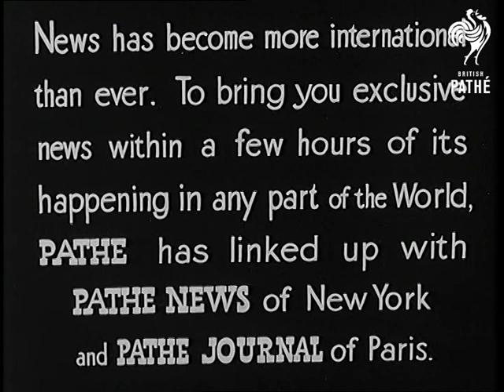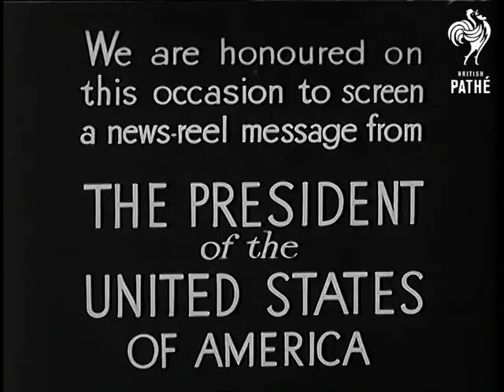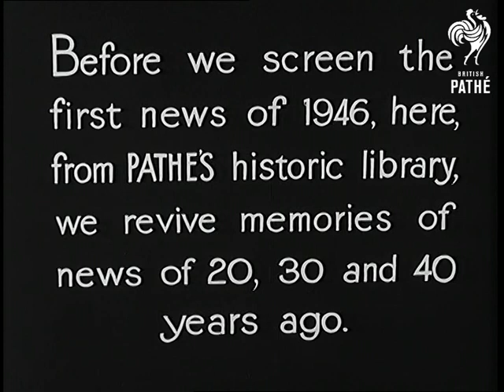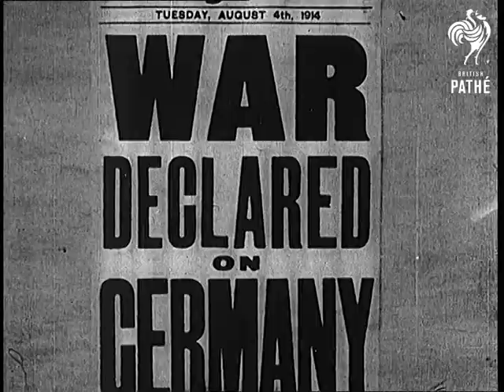Special Announcement (1945)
Title reads: "Special Announcement - PATHE GAZETTE, pioneer of all Newsreels, announces an outstanding development in screen news coverage"

Title: "News has become more international than ever. To bring you exclusive news within a few hours of its happening in any part of the World, Pathe has linked up with Pathe News of New York and Pathe Journal of Paris."

CU of globe with markers showing positions of New York, London and Paris.

Paris, France. - Shots of the Arc De Triomphe. Aerial shot of a crowded street in Paris.

New York, United States of America (USA). - The Pathe building in New York Exterior CU upward and CU doorway entrance. Good shot of the New York skyscrapers. Looking up the Empire State building. Aerial shot of New York showing the Empire State building. Aerial shot of mass of skyscrapers and dock area. Shot of Pathe Cameraman film ships on Hudson River. MS of Statue of Liberty.

Names of international capitals are reeled across the screen.

London. Twilight shot of the London skyline,showing Houses of Parliament with Thames in the foreground. CU Sphinx full screen. Shot of the Nelson column in Trafalgar Square. Very good shots of St. Paul's cathedral with the bombed areas in foreground. Shot looking up the dome.

Intertitle reads: "To mark this development we are modernising our title and simplifying our name. In future Look For This:-"

Pathe emblem - The cameraman filming while on top of moving car - zoom into Pathe News Logo on camera.

Title reads: "We are honoured on this occasion to screen a news-reel message from The President of the United States of America."

Statement from American President Harry S Truman speaking from the Oval Office, White House, Washington DC. He comments favourably on the Pathe link up

Intertitle reads: "Before we screen the first news of 1946, here, from Pathe's historic library, we revive memories of the news 20, 30 and 40 years ago."

Shots of early Wright Brothers flight. Unveiling of the Queen Victoria Statue outside Buckingham Palace, by King George V and other members of the Royal Family. Coronation of King George V. Prince Edward, Prince of Wales - Investiture at Carnarvon, Wales.

CU poster - War Declared on Germany. WWI - scenes outside the Royal Exchange, London 1914. Buses loaded with troops of the BEF (British Expeditionary Force) on the Western Front moving along muddy road. Tanks of the 1914-18 war travelling along the road on the on the Western Front. Pilot of Sopwith plane of the Royal Flying Corp loading machine guns. Group of the Royal Family 1914-18 era. Shows George V, Queen Mary, Queen Alexandra, Prince Edward - Prince of Wales, Princess Mary, Prince Albert - Duke of York (later King George VI) and Duke of Kent.

Fascists march on Rome. Tokyo earthquake 1923. Scenes of the ruins in Japan. Russian pilgrimage to Lenin's tomb / funeral 1924. First Labour Government 1924. CU Ramsay MacDonald the Labour Prime Minister. Aerial view of Wembley with crowds over running pitch during the Football FA Cup Final 1926. Crowds swarming. Shots of cameraman with hidden camera. The famous white police horse charging through the crowds.

Dunkirk in flames. Palls of smoke coming from the town. Soldiers of the BEF (British Expeditionary Force) on the beaches of Dunkirk, France.  Two funnel destroyer speeding through heavy seas. Dishevelled soldiers walking up the gang plank of ship.
 FILM ID:1171.02